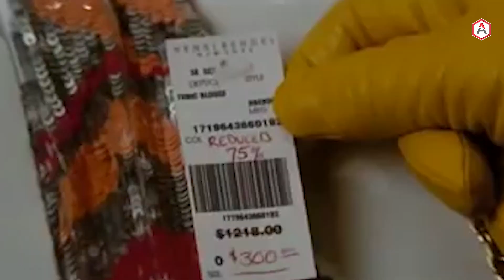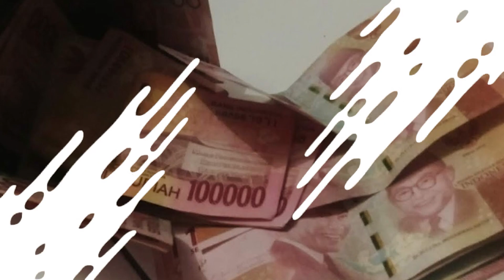Kelakuan Nyeleneh Anak Kos yang Bikin Geleng Geleng Kepala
Hidup sebagai anak kos memang banyak lika-likunya. Jauh dari orangtua mengharuskan hidup secara mandiri. Makan, ya masak sendiri.
Untuk itu para anak kos ini dituntut untuk kreatif dalam memanfaatkan apa saja. Khususnya barang yang bisa kembali dimanfaatkan, ya jangan dibuang. Kalau nggak pandai menggunakan benda yang ada untuk difungsikan sebagai benda lain siap-siap harus boros keluar uang dua kali.
 foto-foto kreatif di bawah ini bakal menunjukkan bagaimana anak rantau harus dituntut kreatif dalam berbagai situasi. Kamu yang tinggal di kosan juga pernah mengalami hal yang sama, nggak?